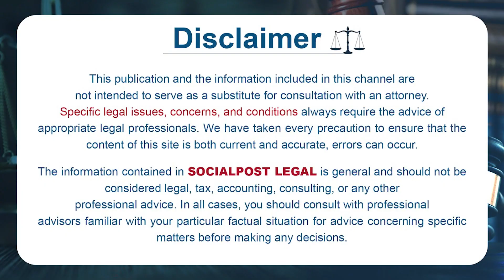What Are The Property Agreement Precautions? | Vijaya Laxmi About Agreement | Socialpost Legal